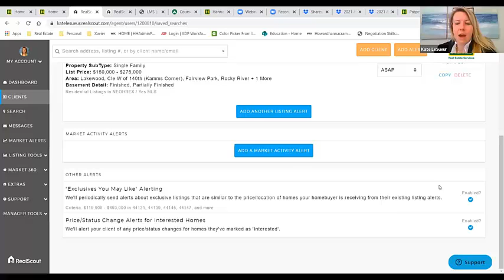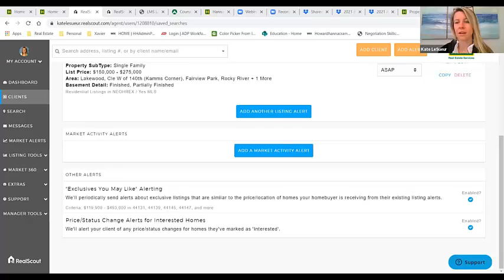FIF on RealScout